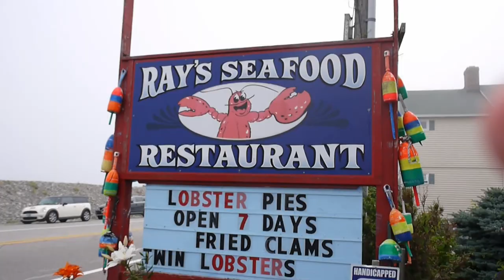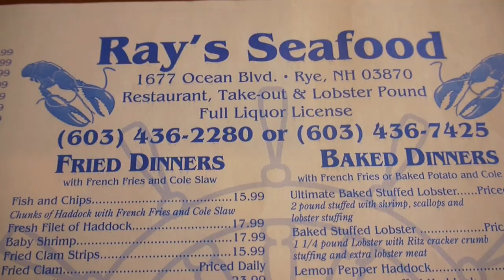Ray's Seafood Restaurant in Rye New Hampshire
Ray's Seafood Restaurant in Rye New Hampshire. We LOVE New England seafood and had an awesome meal at Ray's Seafood Restaurant in Rye New Hampshire.